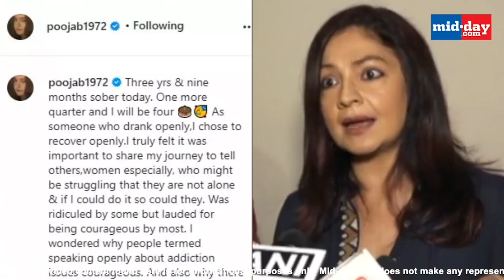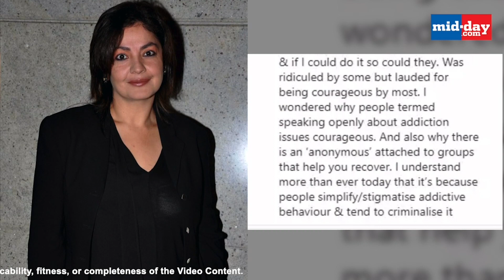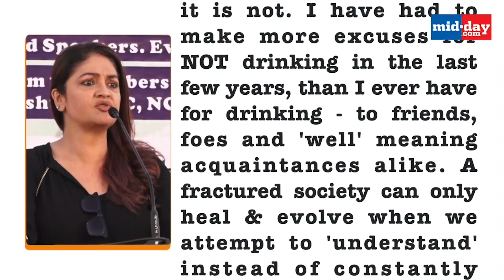Pooja Bhatt opens up about her battle with alcoholism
Pooja Bhatt has made a brave revelation in her latest Instagram post about battling alcoholism. She shared a picture of herself and wrote a note about how it felt and how she was ridiculed by some, but lauded by many for the same. Watch this video to know more about Pooja's journey.